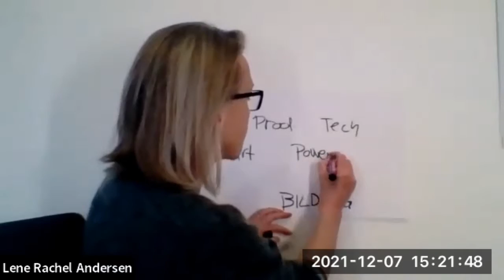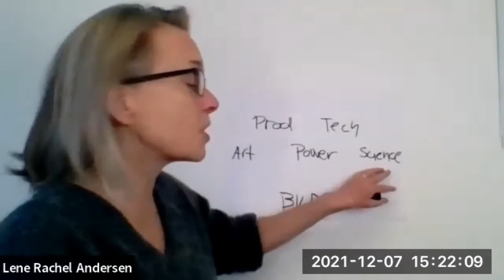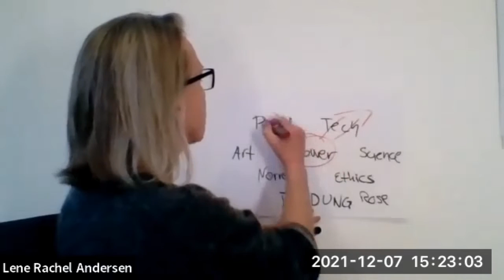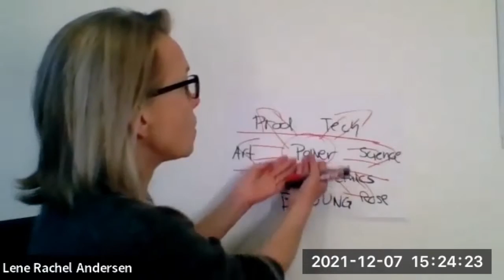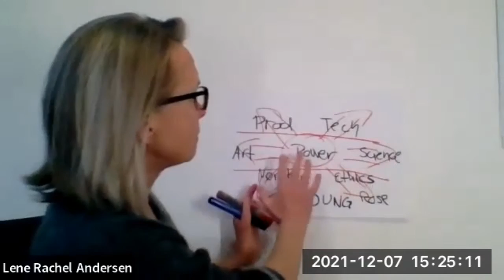Values, Ethics & Social Impact in Education | Future Education conference, 2021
Title of the Panel: Values, Ethics & Social Impact in Education

Moderators:
Vesna VUČINIĆ, Faculty of Philosophy, University of Belgrade; FWAAS
Hazel HENDERSON, Founder of Ethical Markets Media, USA; FWAAS

Panelists:
Alberto ZUCCONI, Chairman of the Board, WAAS; Secretary-General, World University Consortium
Lene-Rachel ANDERSEN, Author, Publisher & Economist; Member, Club of Rome
Yi HENG-CHENG, Professor, Tongji University, Shanghai, China; FWAAS
Janani RAMANATHAN, Senior Research Analyst, Mother’s Service Society, India; Trustee, WAAS